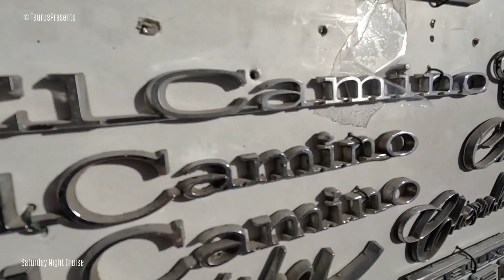Saturday Night Cruise 2022-08 part 2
Zijn Amerikaanse auto's uw lifestyle of hobby, dan is de club "The Cruise Brothers" wat voor u. De Cruise Brothers brengen alle liefhebbers van Amerikaanse auto's samen op de grootste maandelijkse meeting van Europa ; The Saturday Night Cruise.